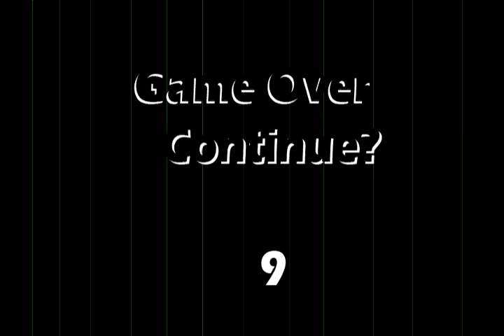Boss C*Fox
This one was by far the easiest--shooting a deceitful *FOX was never the challenge in the forests of North America, so why would it be now here in this other plane of existance?  It crushes the *BOX and foils another one of the clowns silly bag of dangerous illusions.  It seems now that the clown had finally gotten

serious...